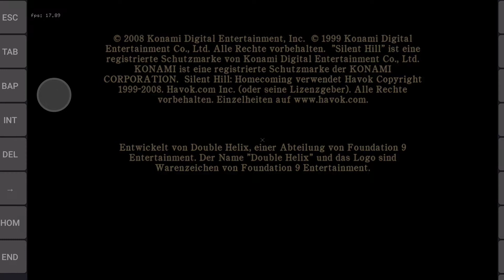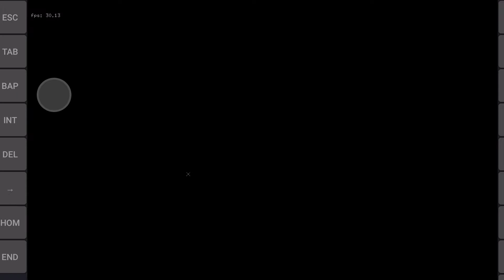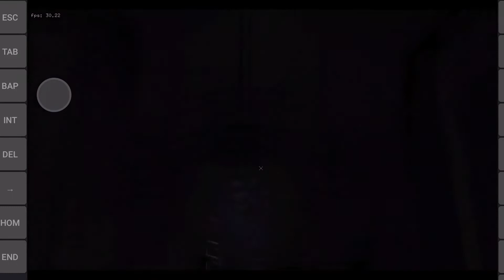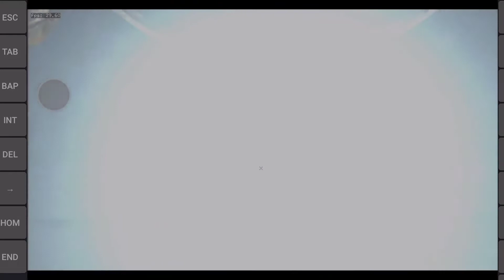Exagear: Silent Hill Homecoming/ 720p/ Wine 4.0 T+Z China/ SD870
China cache Wine 4.0 Turnip+Zink
Poco F3